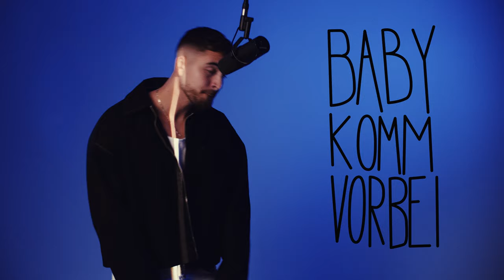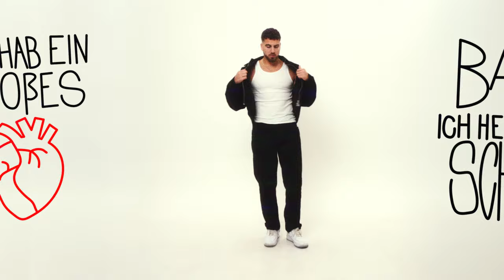Jamin - Break Up (Official Music Video)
Produced & Directed by Harry Hollywood
Camera/Cut/Color: Harry Hollywood
Motion Graphics/Animations: Sven Int-Veen
AC/Light: Tino Balle